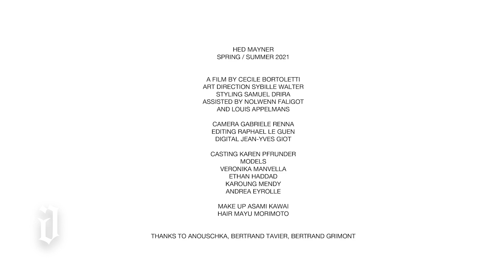HED MAYNER | SS'21